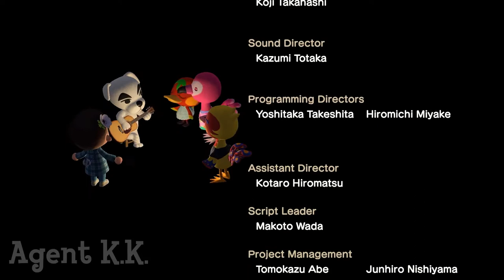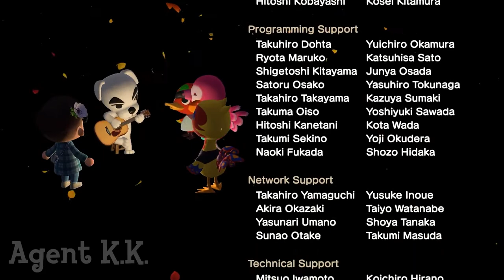Agent K.K. | Animal Crossing: New Horizons K.K. Slider Concert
"Agent K.K." as performed in concert by K.K. Slider from within Animal Crossing: New Horizons!